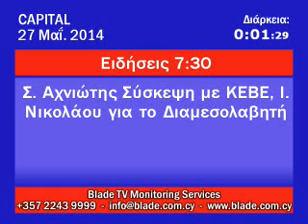Capital Tv - Σύσκεψη Υπ. Δικαιοσύνης με ΕΤΕΚ και ΚΕΒΕ, για Διαμεσολάβηση